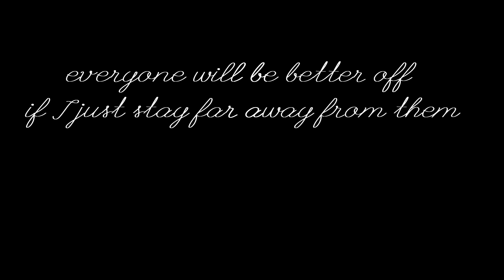My Shera Ig edits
Hello hi attack me on ig

I dont edit on  YouTube anymore I upload multifandom edits on Instagram so if y'all still interested with this stuff and not ded hEyA xD

Pretty sure no ones alive here

Also catradora---

I may still upload sometimes here tho--

All made with SV 15